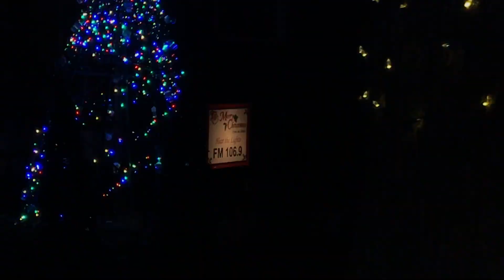Candy Cane Lane & Angel Ave, St. Louis - Free Christmas lights to music display! [FULL HD VIDEO]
Amazing Christmas lights to music display! - Candy Cane Lane St. Louis & Angel Ave [FULL HD VIDEO] More videos and adventures from BigBudde and BooBoo to come!

Holiday Light Hopping St. Louis -

The best Trails, Nature, Swimming, and Outdoors! Join us as we adventure.

♥♫☆✞ BigBudde BooBoo CodyThePitbull PBnJBand ♥♫☆✞